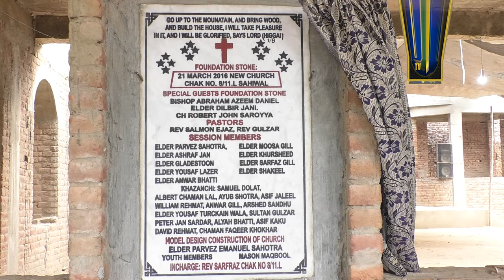New.Church 8/11L sahiwal